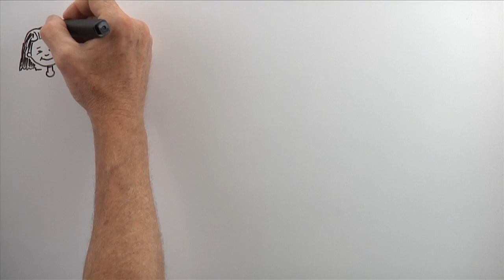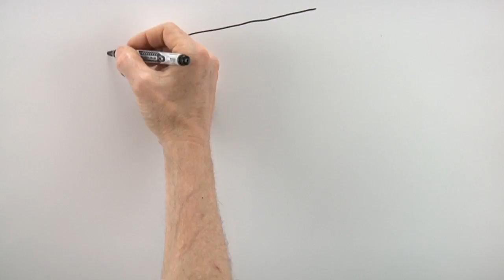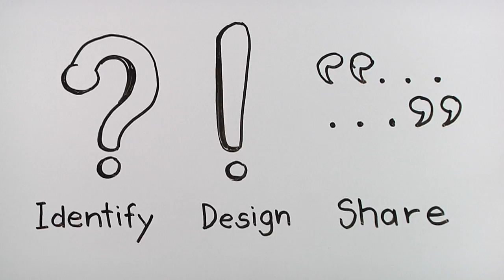FIRST LEGO League Project How-to: Present Your Project (Part 3 of 3)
New to FIRST LEGO League? This is the third video in a three-part series to help you understand and tackle the Project component of the annual Challenge. This video will discuss preparing your presentation for a FIRST LEGO League tournament.